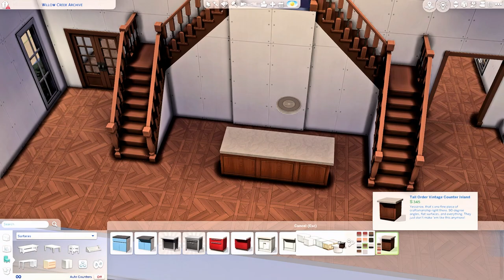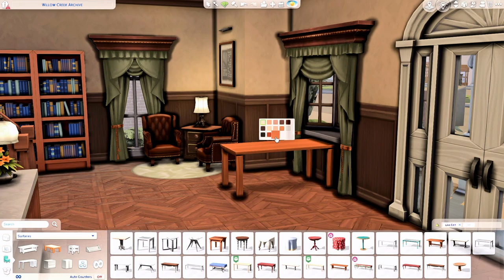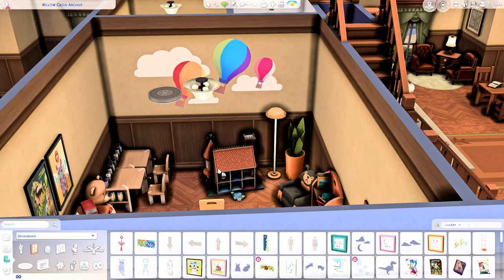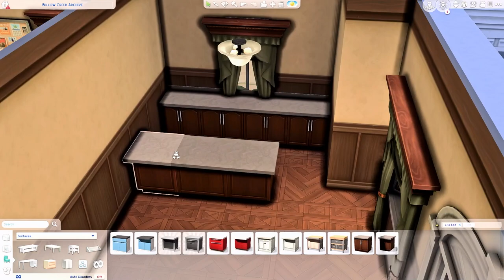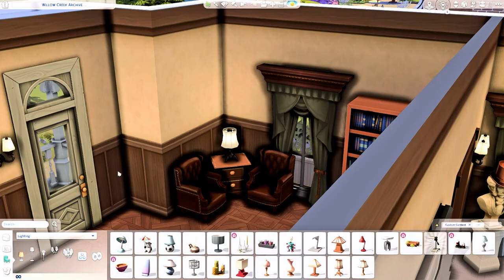Willow Creek Library 📚 | Simple Save File | The Sims 4 Speed Build (No CC)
Sul sul! Today I'm building a base game library in Willow Creek for my save file. I hope you enjoy watching and please let me know what you think! 🤗❤️

Simple Save Gallery Hashtag

🏡 BUILD DETAILS
- Library
- $ 229,311
- Willow Creek Archives, Willow Creek (30x20)

📥 DOWNLOAD
Gallery ID: simpolcheeks